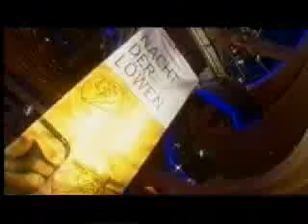Kristiane Backer Showreel 02 German TV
Short excerpts of my 20 years in TV